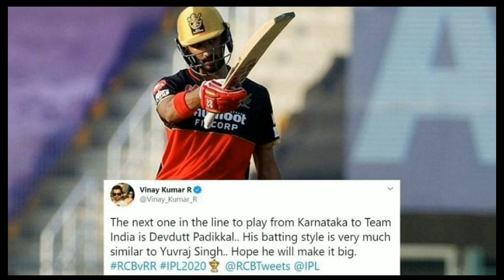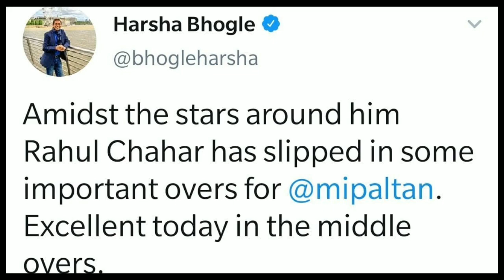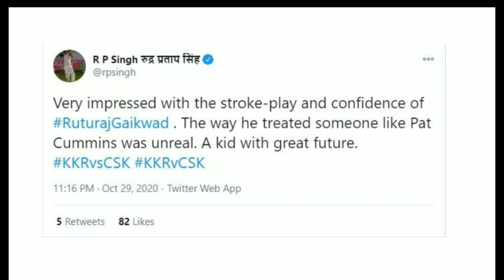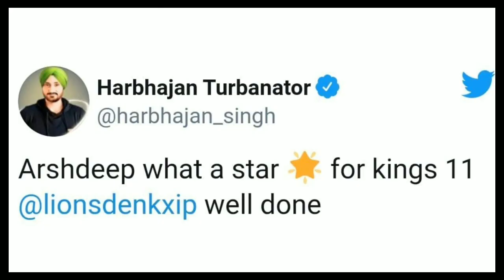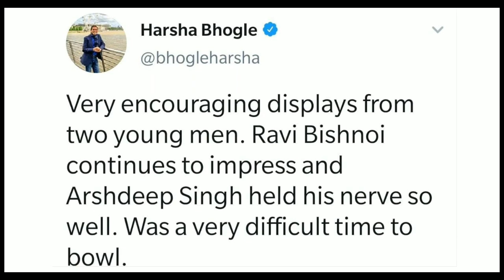Know why "Yatra Pratibha Avsara Prapnotihi"-Talent meets opportunity suit's IPL Part 1💙💙♥️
Uncapped Indian players#IPL review in Kannada#Talent Young Players ♥️